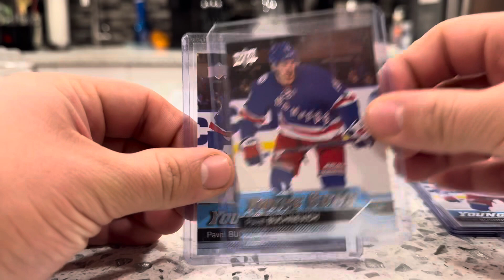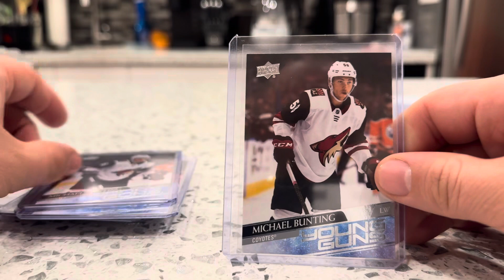Mail Day 2 Packages Sports Cards YG